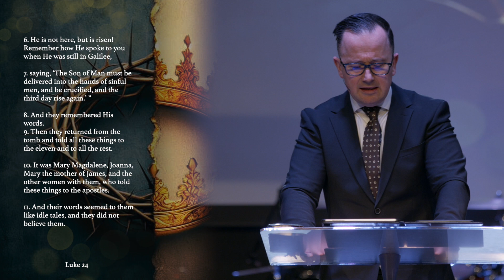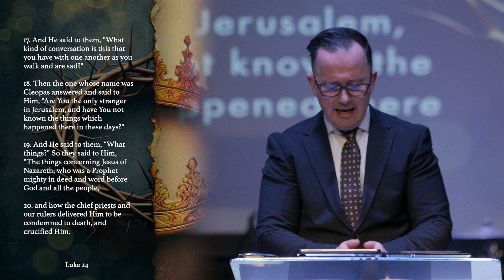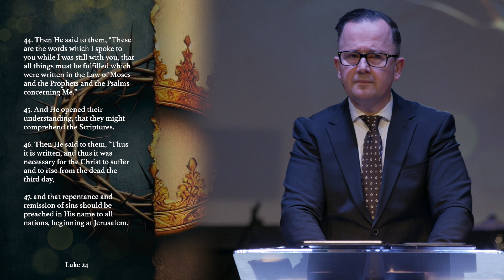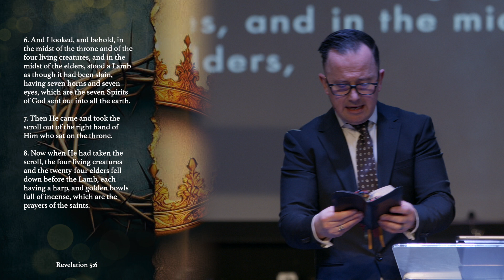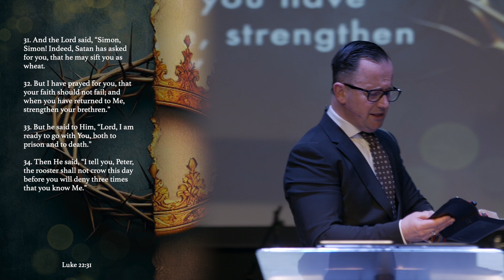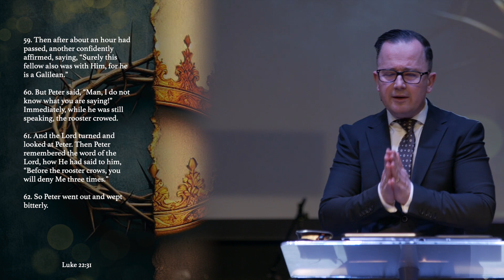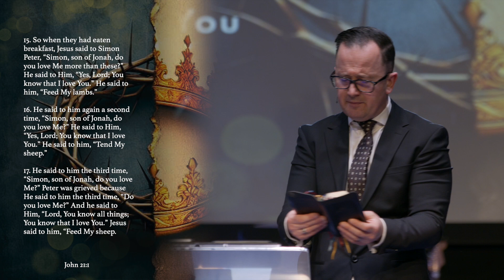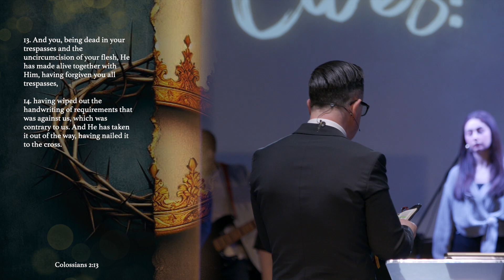He lives! - Pastor John Ahern | Sermon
From the ancient monastic sites to today's bustling streets, Ireland's story is one of faith, transformation, and now, a call to renewal. 🇮🇪✨ All Nations Church is on a mission to anchor this legacy in the heart of Dublin with a new church building—a beacon of love, community, and hope.

🛠️ *Why a Building?* 🛠️
To offer a home for worship, healing, and outreach in a city that yearns for light amidst the shadows of modern challenges. To stand as a testament to God's glory, just as the ancient crosses and churches have through centuries.

*Be Part of the Legacy* 🌟
Watch our story unfold in our latest video reel and see why this mission is vital for Dublin and beyond. Your support can help us turn this vision into a reality.

or